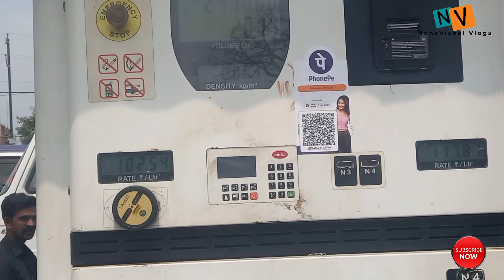Aakhir 5 saal Baad Neha Ne Seekh He Liya Saadi Pehenna !! Vlog No~146